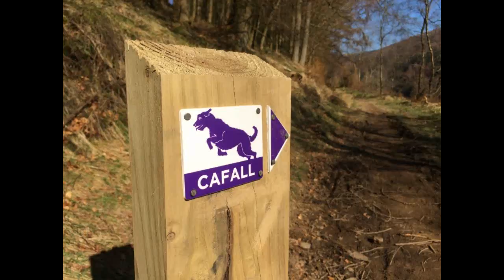Cwmcarn - Cafall trail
Recorded using Gopro HD helmetcam. Music by Hey! Hello!